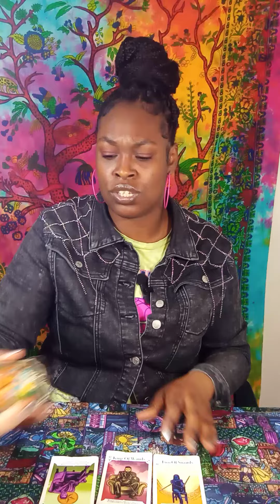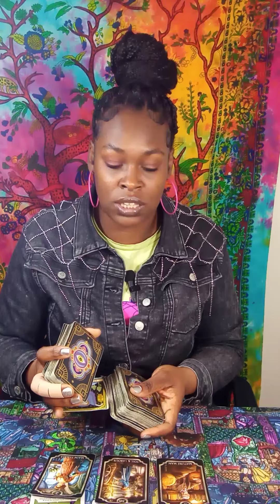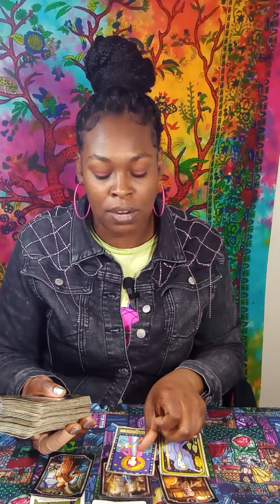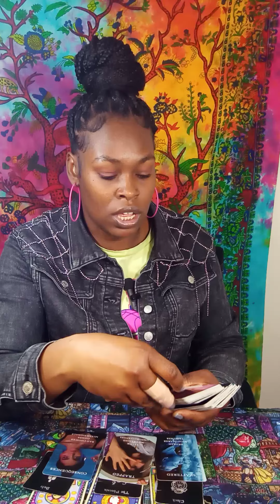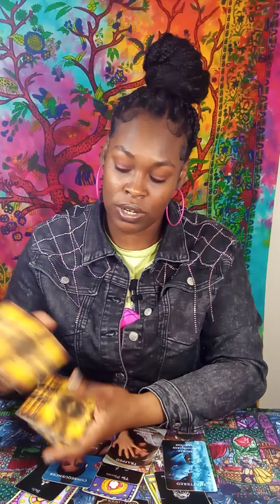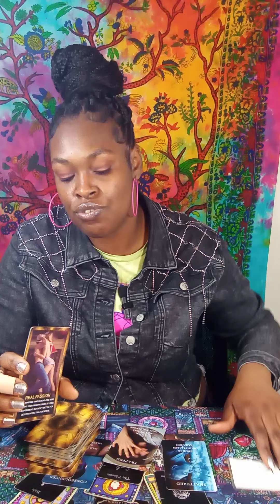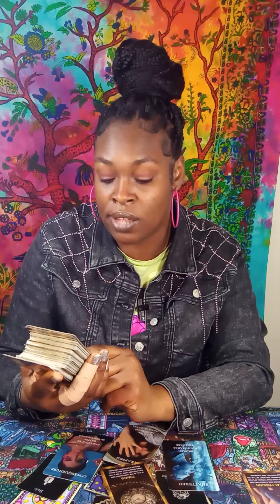♌LEO! LORD...HAVE MERCY! 😱😲💯 THEY AFRAID OF INTIMACY & LOSING SELF, "BUILD'NTHEIR LIFE" EXPECT CALL📞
CHECK MORE EXCLUSIVE VIDEOS👀👇🔥🔥🔥

♌LEO! OOUUU WEE... 😱😲💯 THIS HIT EM LIKE A TON OF BRICKS, "SECRETS EXPOSED" RENEWAL OF LOVE! 💏